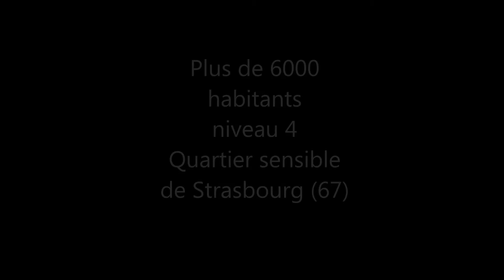La Cité de l'ill (Strasbourg 67)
Presentation de la Cité de l'ill à Strasbourg

Niveau 1 : QSN (QUARTIERS SENSIBLES DE NON-DROIT): Quartiers où règnent les bandes et la délinquance avec des faits de violences urbaines, fusillades ou règlements de comptes et trafic en tout genre. Ce sont les quartiers les plus chauds de France considérées comme des zones de non droit.

Niveau 2: QSTD: (QUARTIERS SENSIBLES TRÈS DIFFICILES): des faits de délinquance réguliers et de toute sortes. La plupart de ces quartiers ont été auparavant des zones de non droit.

Niveau 3 : QSD (QUARTIERS SENSIBLES DIFFICILES): des faits de délinquance assez réguliers, trafic de drogue et toutes sortent de trafics, des nuits de violences urbaines qui peuvent arriver a la suite d’une petite tension.

Niveau 4 : QSP (QUARTIERS SENSIBLES PROBLEMATIQUEs):  petite délinquance qui peut être régulières et qui peut exploser a certains moments mais généralement ces quartiers sont calment et font parler d’eux de temps à autres et posent quelques soucis a la ville mais ne sont pas considérés comme chauds.